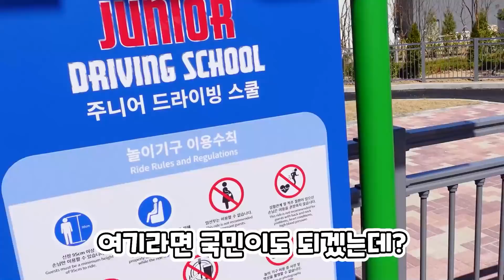레고랜드 춘천 전세계 1등으로 들어갔습니다 ㅋㅋㅋ 1등 하니 엄청난 일들이! 테마파크 놀이공원 놀이기구 하루살기 24시간 흔한 가족 일상 아이랑 | 말이야와친구들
전세계 대한민국 최초! 춘천 레고랜드 1등으로 들어갔어요!
사진에 선물까지 ㅋㅋㅋㅋ
그 안에서 무슨일이 있었는지 바로 보시죠!